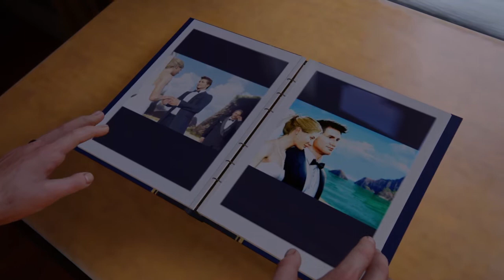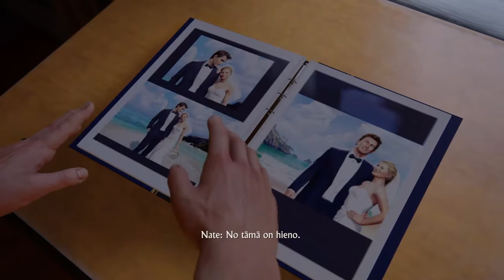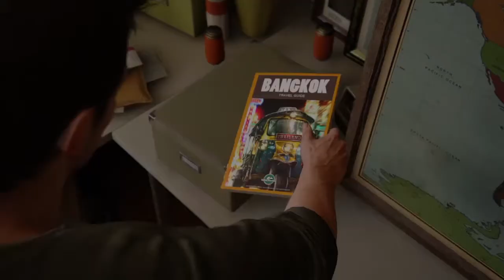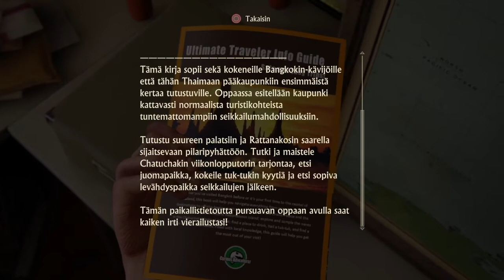UNCHARTED 4 A THIEF'S END Läpipeluu Suomi Osa 5 - Normaalia Elämää (PS4)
Uncharted 4 A Thief's End Läpipeluu Suomi Osa 5 (UC4),
Pelataan Uncharted 4 A Thief's End,
Uncharted 4 A Thief's End Suomeksi,

Jokaisella aarteella on oma hintansa.

Nathan Drake joutuu takaisin alamaailman vaarallisiin kuvioihin, jotka hän luuli jo jättäneensä taakseen. Nyt hänen on päätettävä, mitä hän on valmis uhraamaan pelastaakseen läheisensä.

Liity eeppiseen seikkailuun Draken, Samin, Elenan ja Sullyn matkaan, kun aarrejahti vie heidät eri puolille maailmaa aina viidakkosaarille, vilkkaisiin kaupunkeihin ja lumisille huipuille saakka.

KÄYTIN TÄMÄN VIDEON TEKOO

PS4 OMAA KUVAUS OHJELMAA TOIMII PAINAMALLA OHJAIMEN SHARE NAPPIA 2 KERTAA NOPEASTI

EDITOINTIOHJELMA: ShareFactory (Ilmainen ps storessa)

KUULOKKEET:  Turtle Beach Ear Force PX24